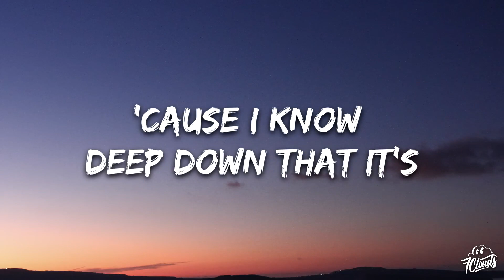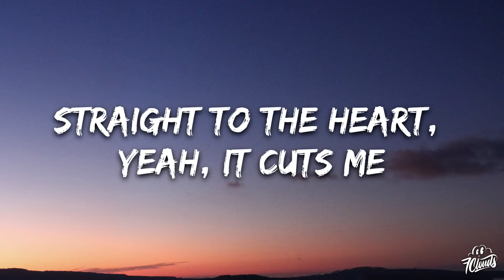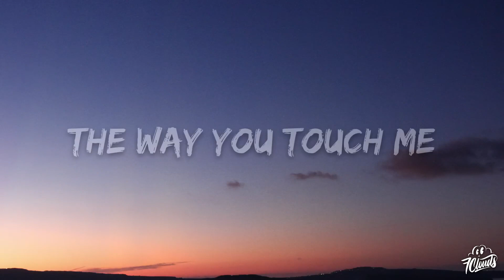run for the hills Lyrics song 🎧|| Tate McRae